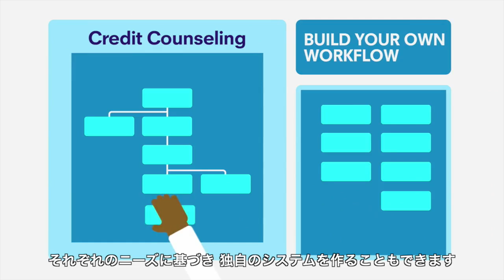RapidPro：携帯電話が開発の現場を支える /日本ユニセフ協会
ユニセフは、オープンソースソフトウェア(OSS)を用いたアプリケーション、RapidPro（ラピッド・プロ）を発表。各国政府がRapidProを利用することで、重要な情報を迅速に配信でき、命や健康に関わるサービスをコミュニティに提供することが可能になります。